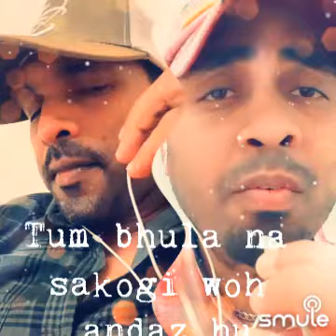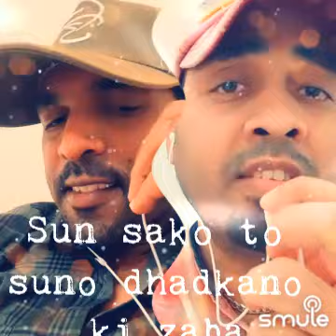Jaanam deklo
I found this awesome recording of "Short- Jaanam Dekhlo Mit Gayi" on Smule